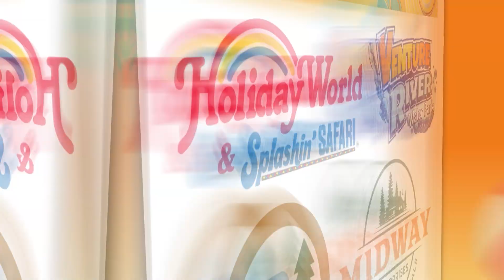Fox 23 Summer Passport Guide